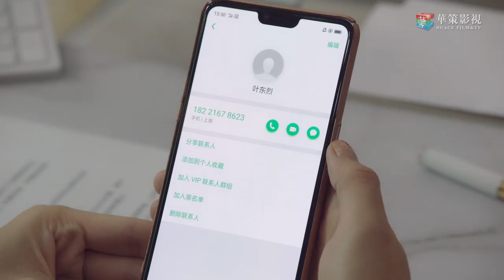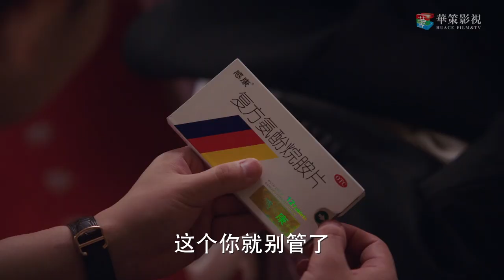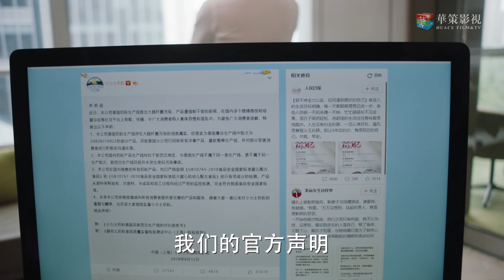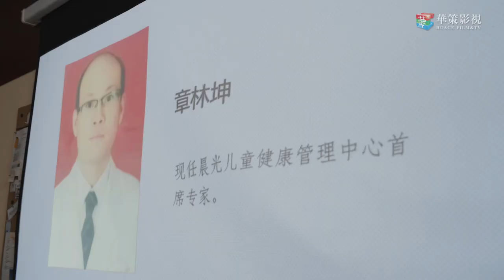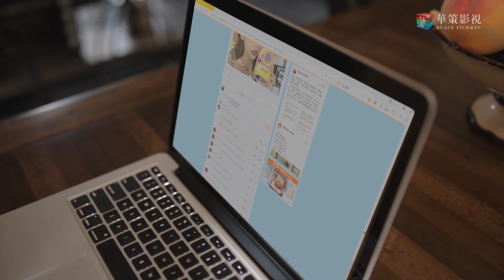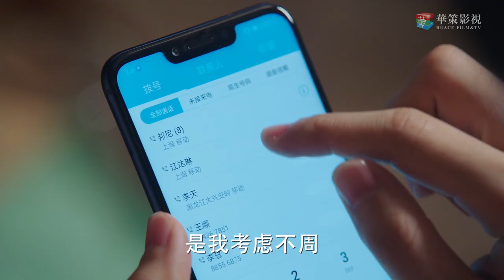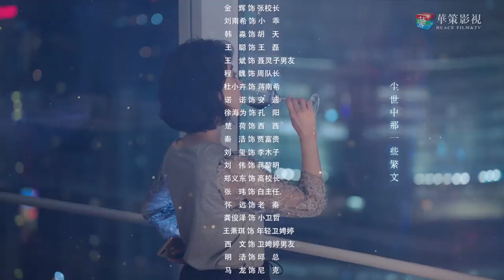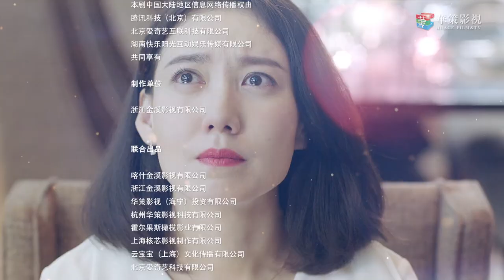【ENG SUB】完美关系 44 | Perfect Partner EP44（黄轩、佟丽娅主演）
►剧集信息：
导演: 安建
编剧: 右耳
主演: 黄轩 / 佟丽娅 / 陈数 / 高露
类型: 剧情
制片国家/地区: 中国大陆
语言: 汉语普通话
首播: 2020-02(中国大陆)
集数：50
单集片长: 45分钟
又名: 危机之战 / Perfect Partner

►剧情简介：
女孩江达琳从没干过一天公关，却临危受命接任了父亲的公关传媒公司。生性耿直的她刚刚走马上任，肩负着带领DL 公关从负面新闻中走出、重振旗鼓的重任。为了能够抗衡这一切压力，达琳费尽心机请来行业内著名的危机公关专家卫哲。江达琳在卫哲的训练下迅速成长为优秀的公关专家，完美解决了一个个公关危机；而身患焦虑症的卫哲，也在达琳的影响下重新找回了真实的自己。两人带领众员工重振DL 公关，成为了危机公关行业的超级英雄.

►Synopsis：
Although Jiang Linda takes over her father’s company in a crisis, She is a real rookie in public relationship and has been challenged by father’s partner Stella at the very beginning. In order to counter the pressure,Jiang Dalin finds the expert of public relationship Wei Zhe as the fourth partner of her company. After they resolve various P.R. cases, they not only find their true selves, but also become superheroes of the industry.